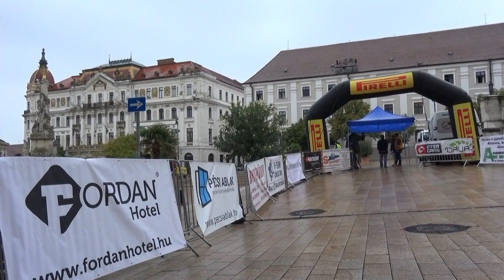Sopia-Net Mediterrán Rally az Intercars Kupáért 2022 Rácz Tibor - Hetesi Viktor